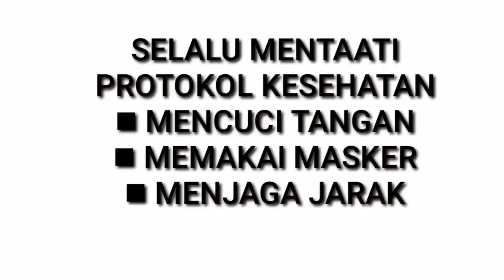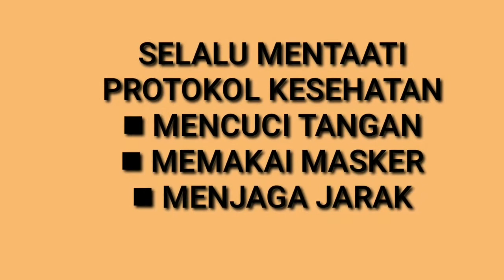ya Rabb ku, moga kita semua sehat walafiat aamiin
aamiin... aamiin... aamiin